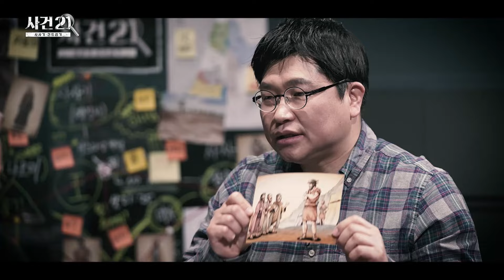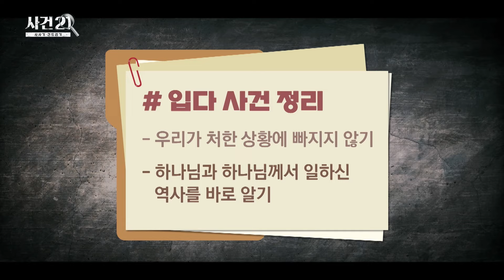입다가 말실수 안 했잖아? 그럼 이런 일 안 생겼어 | 퐁당 오리지널 | 사건 21 Ep.7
더 많은 콘텐츠를 시청하려면?
지금 바로 퐁당 앱을 설치하세요!